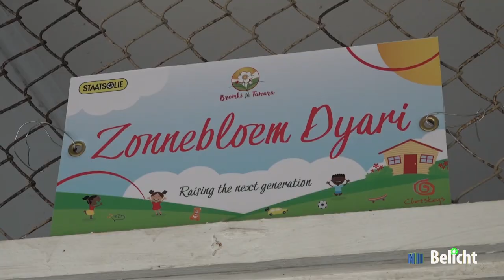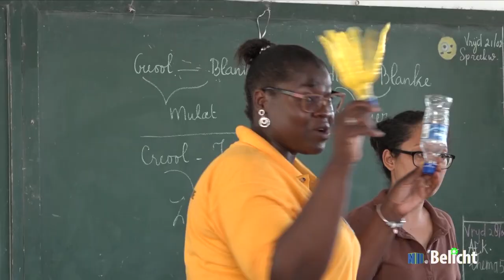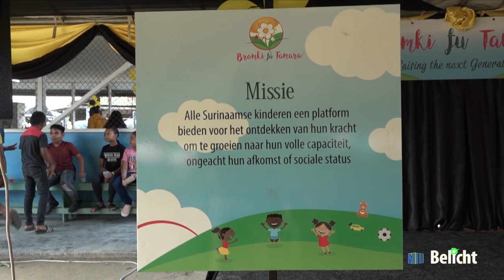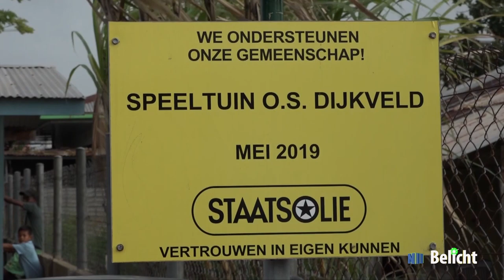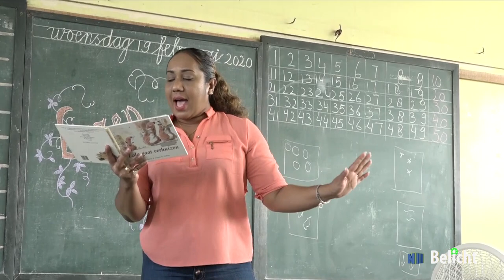BELICHT AFL 6 (2020)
De onderwerpen die belicht worden in deze aflevering zijn:
- Ingebruikname Zonnebloem Bromtjie Dyari te OS Dijkveld
- Voorleesdag op de Sint Helenaschool